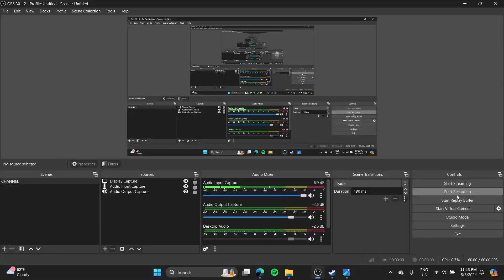Movie Vs Movie Halloween 5 Vs Hellraiser 5